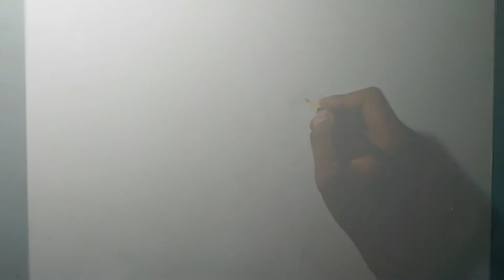Drawing of race 3 (salman & Jacqueline )